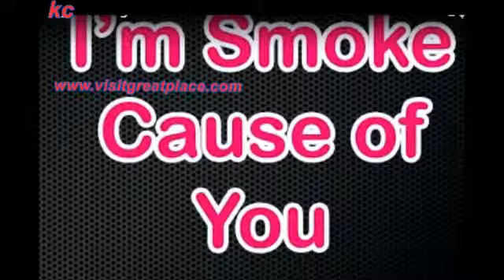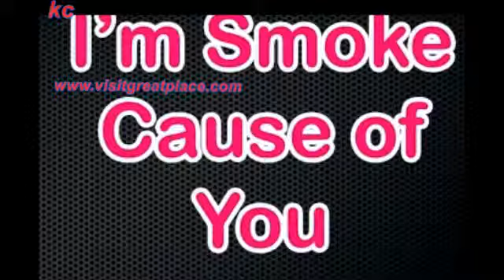song khmer#10 / today 2014 / this week / new song / khmer comedy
today 2014,
this week,
khmer comedy
ctn comedy,
Hang Meas HDTV,
new song,
cambodia comedy,
pekmi comedy,
voice khmer,
karaoke music,
Town production,
M production,
Sunday production,